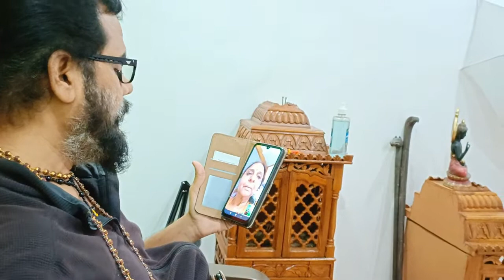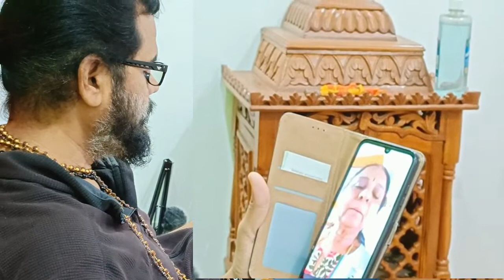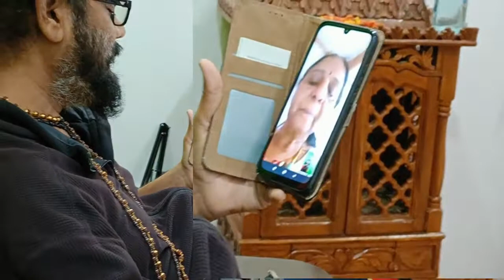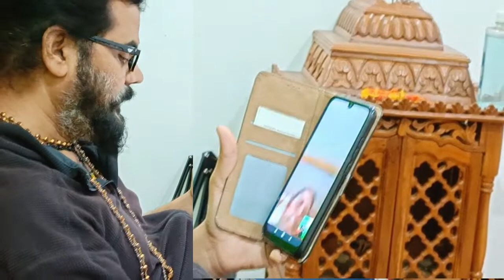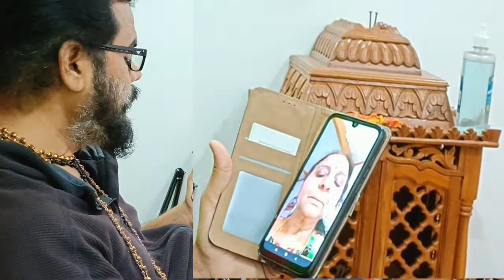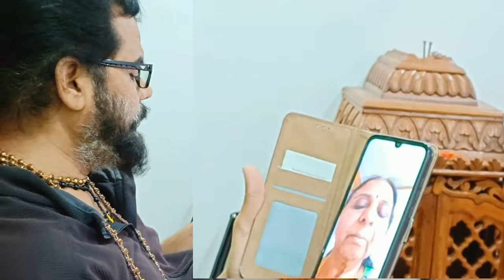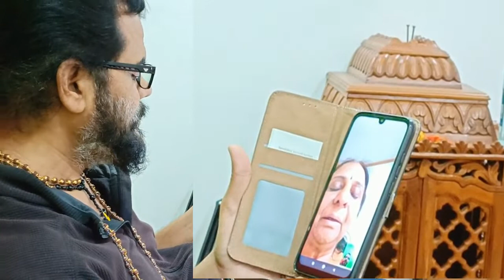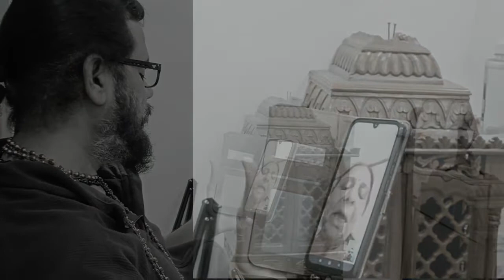Best telepath in the world